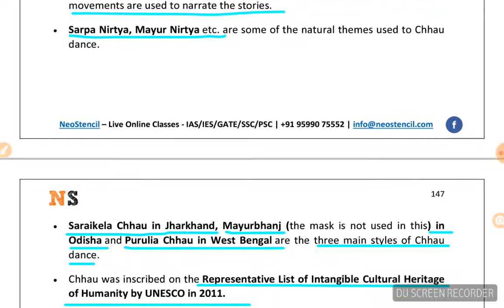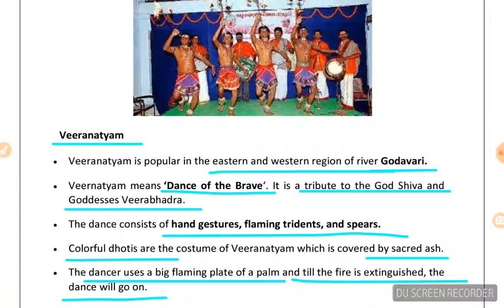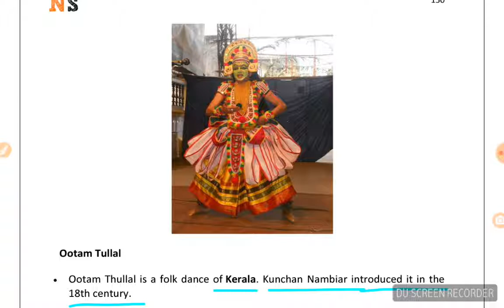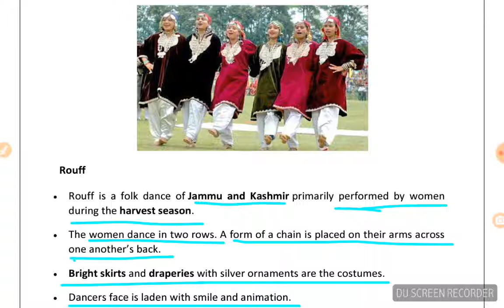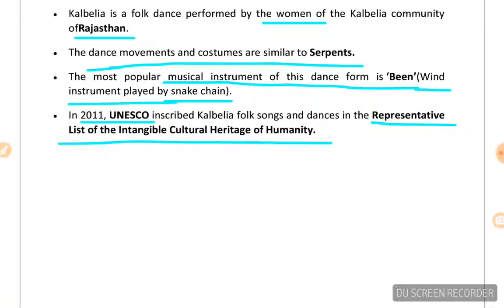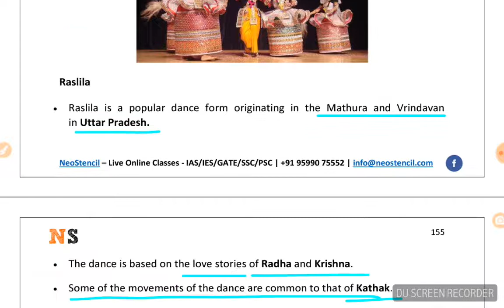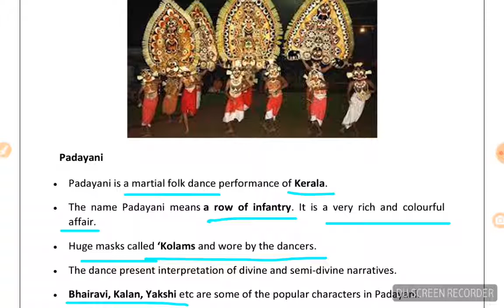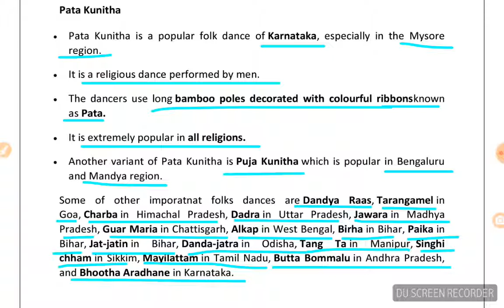Art and culture..Folk dances of India